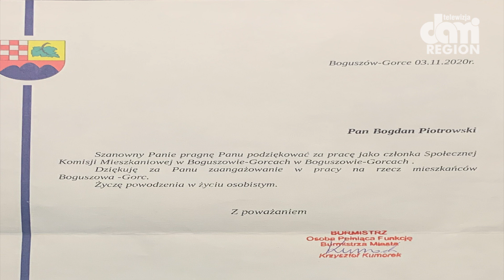Boguszowski ZGM rozdaje rudery (i nawet to niechętnie)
Mieszkania socjalne i komunalne oferowane, po wielkich trudnościach, najbardziej potrzebującym mieszkańcom gminy Boguszów-Gorce, urągają ludzkiej godności. Mieszkańcy twierdzą, że pracownicy boguszowskiego Zakładu Gospodarki Mieszkaniowej i urzędowej lokalówki są szkoleni jak nie pomóc petentowi.